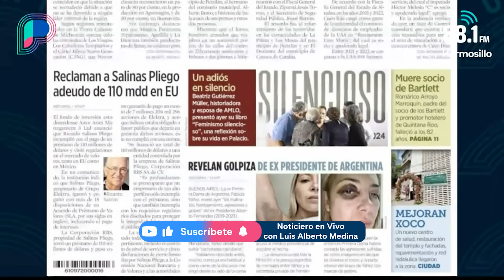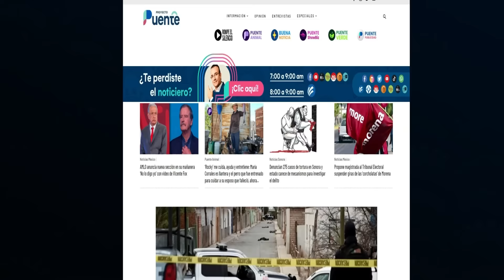Tensión política en Culiacán por Mayo Zambada: hijo de Héctor Cuén, vinculado a proceso: periodista